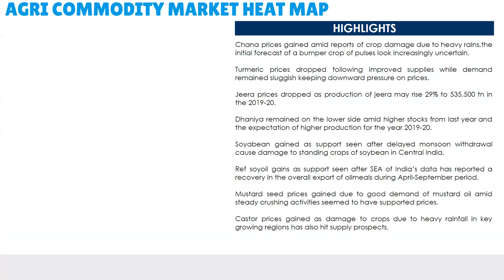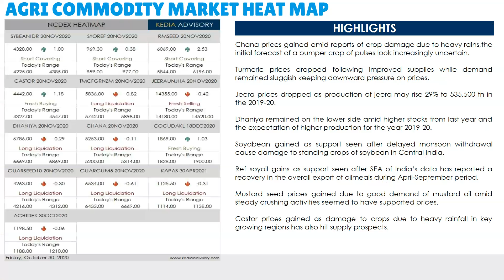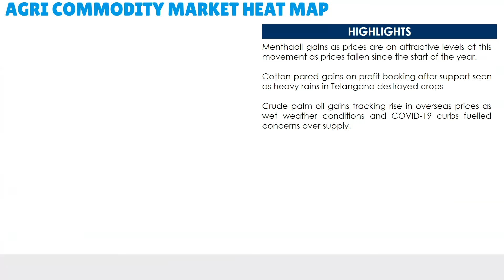Kedia Agri Morning Podcast as on Oct 30, 2020 | केडिया एग्री मॉर्निंग पॉडकास्ट 30 अक्टूबर, 2020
Menthaoil gains as prices are on attractive levels at this movement as prices fallen since the start of the year.
Cotton pared gains on profit booking after support seen as heavy rains in Telangana destroyed crops
Chana prices gained amid reports of crop damage due to heavy rains,the initial forecast of a bumper crop of pulses look increasingly uncertain.
Turmeric prices dropped following improved supplies while demand remained sluggish keeping downward pressure on prices.
Jeera prices dropped as production of jeera may rise 29% to 535,500 tn in the 2019-20.
Dhaniya remained on the lower side amid higher stocks from last year and the expectation of higher production for the year 2019-20.
Soyabean gained as support seen after delayed monsoon withdrawal cause damage to standing crops of soybean in Central India.
Refsoyoil gains as support seen after SEA of India’s data has reported a recovery in the overall export of oilmeals during April-September period.
CPO gains tracking rise in overseas prices as wet weather conditions and COVID-19 curbs fuelled concerns over supply.
Mustardseed prices gained due to good demand of mustard oil amid steady crushing activities seemed to have supported prices.
Castor prices gained as damage to crops due to heavy rainfall in key growing regions has also hit supply prospects.